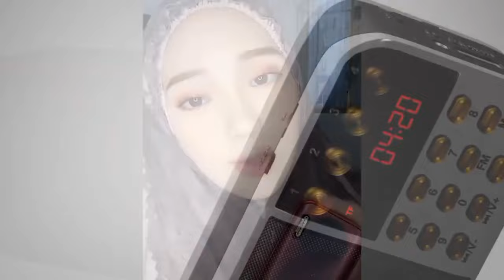SPEAKER FAVORIT JULE UNTUK MUROJAAH AL-QUR'AN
Speaker murottal Al-Akram  adalah speaker khusus Al-Qur'an yang menggunakan memory card.  Berisi kumpulan murottal dengan qory pilihan bersuara merdu yang akan membuat hati merasa tenang dan tentram ketika mendengarnya.
Nggak cuma itu, suaranya yang jernih juga membuat kamu makin jelas mendengarkan suara merdu para qory.  Yang mau samaan kayak Jule, langsung tanya aja ya di kolom komentar!.